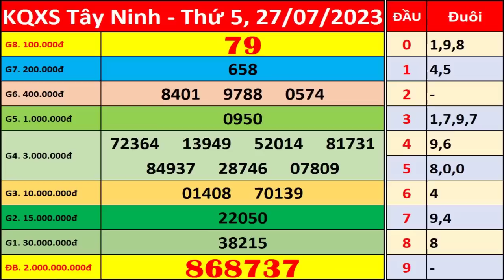Xổ số Tây Ninh ngày 27 tháng 7 | XSTN - KQXSTN - SXTN | Xổ số kiến thiết Tây Ninh hôm nay